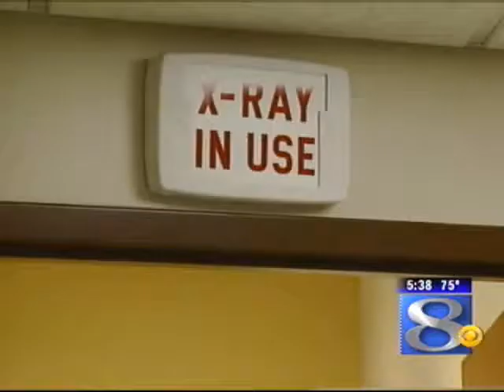New Holmen Clinic Has State of the Art X-Rays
The Holmen Clinic's new digital x-ray machine will allow doctors to
take and analyze x-rays much faster than older machines.